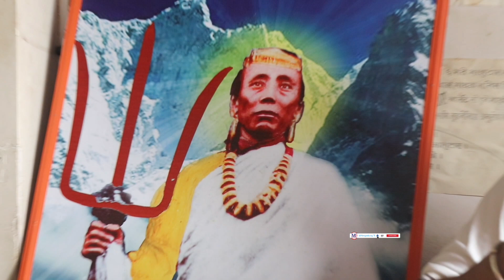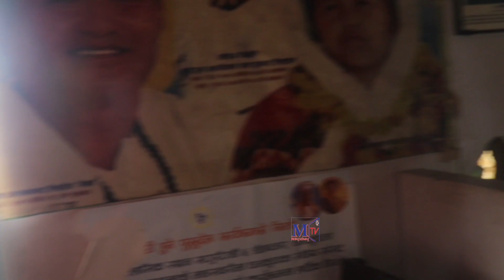लाओतीहरुको मनकारी डिल्लिश्वरको किरात भजन सुनौ